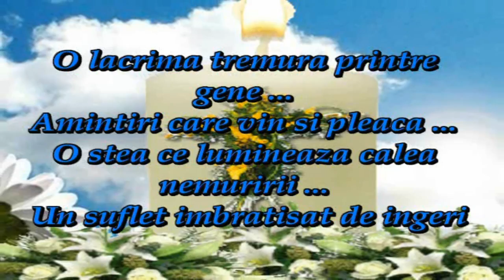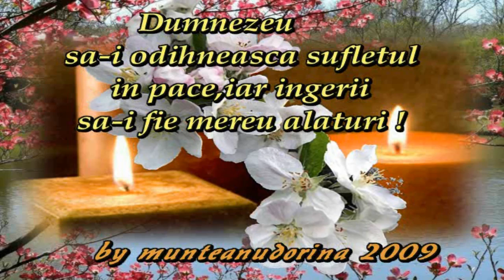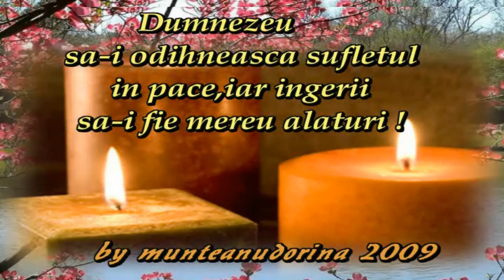Un suflet imbratisat de ingeri!Dani Parvanescu